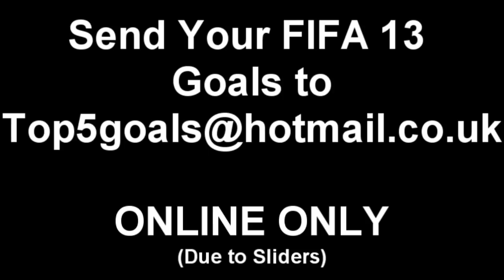FIFA 13 | Top 5 Goals of the Week #7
Give a like for these BEASTTTTTTTTTTTT Goals :)

Send your best goals to

Music Supplied by Monstercat:
Artist Name: Droptek - Vice

And